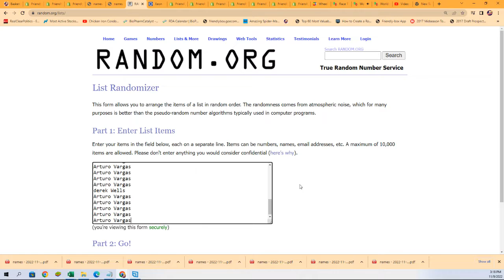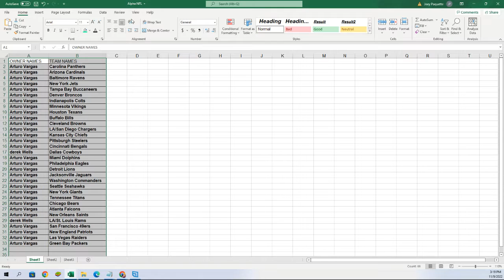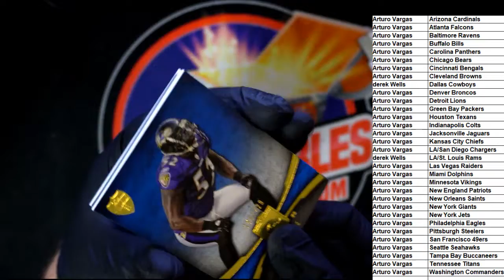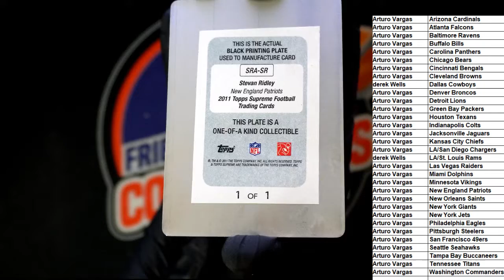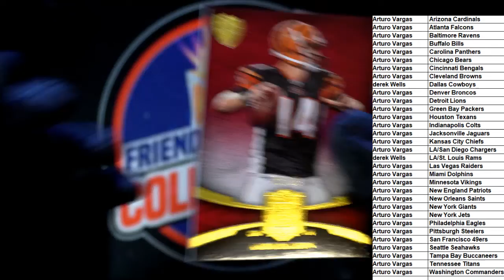2011 Topps Supreme Football ID 11TOPPSSUPFB111